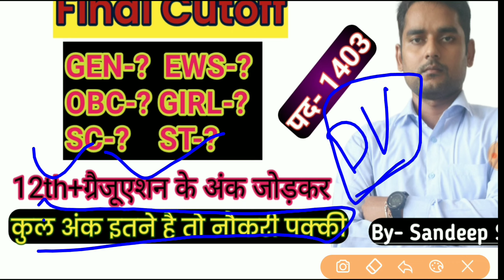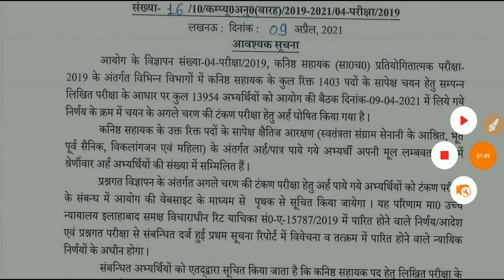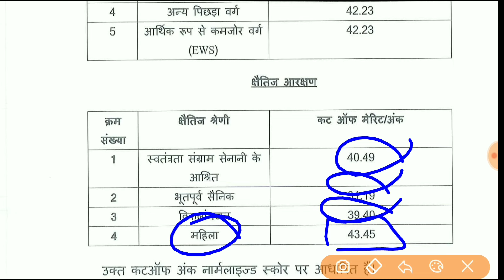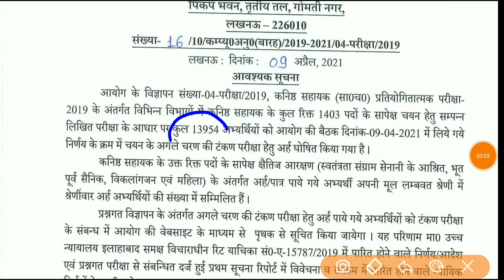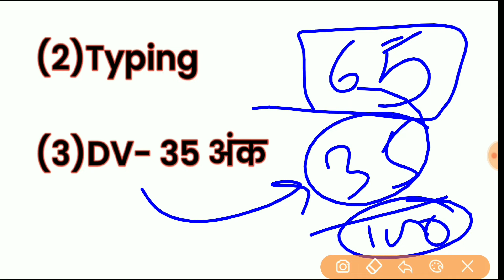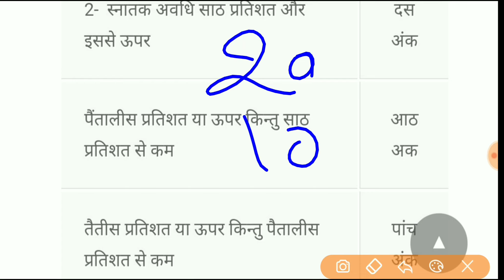Junior assistant final cutoff | upsssc Junior assistant final cutoff | kanishth sahayak cutoff 2022